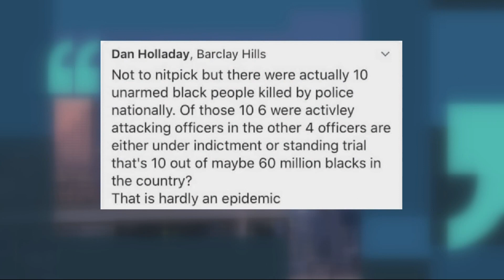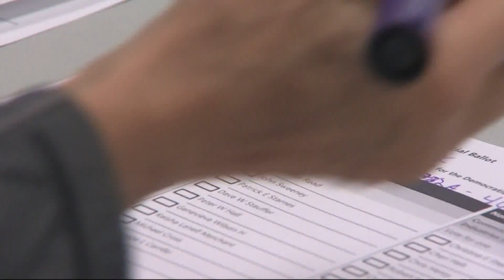Oregon City voters prepare to elect a new mayor, again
Whoever wins Tuesday’s election will be Oregon City’s third new mayor in two years. Another race will happen in just a few months.